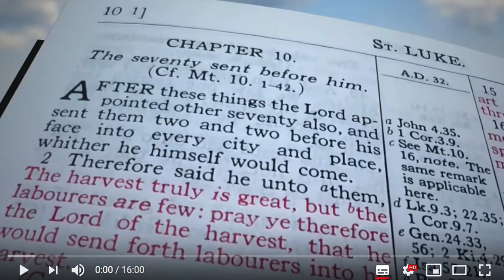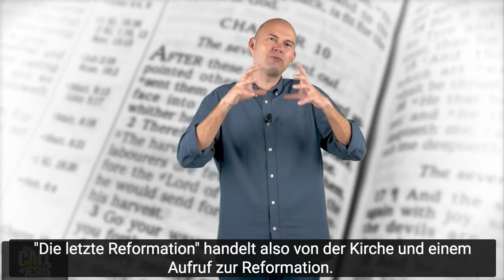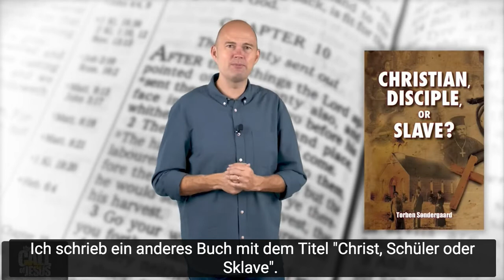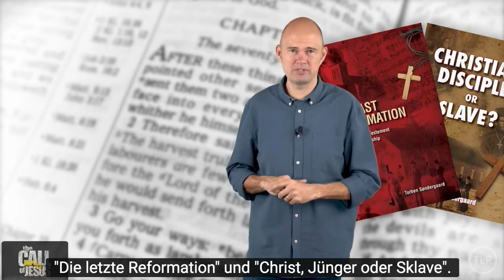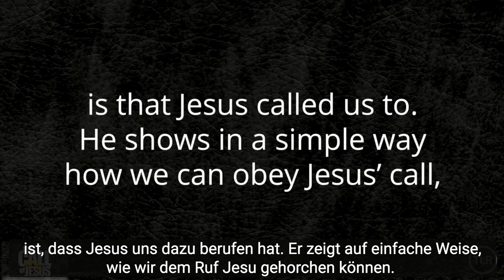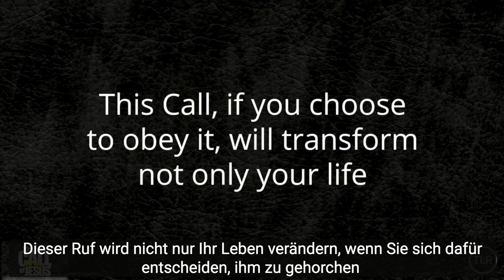EINFÜHRUNG - DER RUF VON JESUS ​​(Einführung in die neue Videoserie in 26 Lektionen)